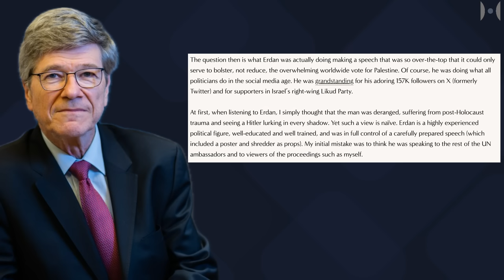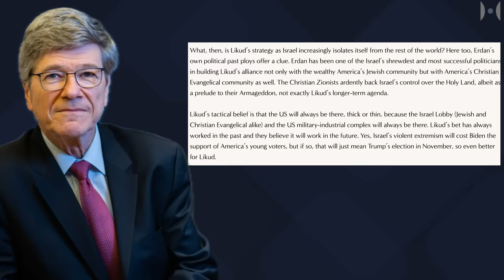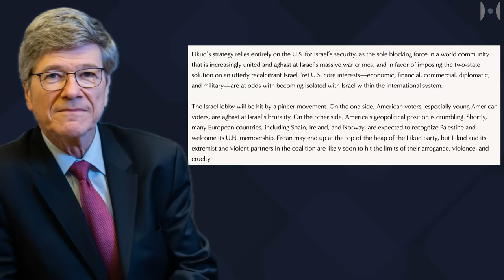Israel Does World a Favor by Making Plain Its Doomed-to-Fail Strategy | Jeffrey Sachs, May 14, 2024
Reading by Jeffrey D. Sachs. Essay available on Jeffrey's homepage

We owe an ironic debt of gratitude to Israel’s UN Ambassador Gilad Erdan for advancing the cause of the State of Palestine at the United Nations. By delivering a speech to the UN General Assembly that was so unhinged, absurd, vulgar, insulting, undignified, and undiplomatic, Erdan helped to secure a lopsided vote of 143 to 9 in favor of Palestine’s UN membership (the rest abstained or did not vote). But more than that, Erdan helped to clarify Israel’s tactical approach—and why it is doomed to fail.

Let us briefly consider the content of Erdan’s speech. Erdan claimed, in short, that Palestine equals Hamas and Hamas equals Hitler’s Nazi Reich. Erdan told the UN delegates that their nations support a state of Palestine because “so many of you are Jew-hating.” He then shredded the UN Charter at the podium, claiming that the delegates were doing the same by voting for Palestine’s UN membership. All the while, on the very same day as his speech and UN vote, Israel was amassing its forces for yet more slaughter of innocent civilians in Rafah.